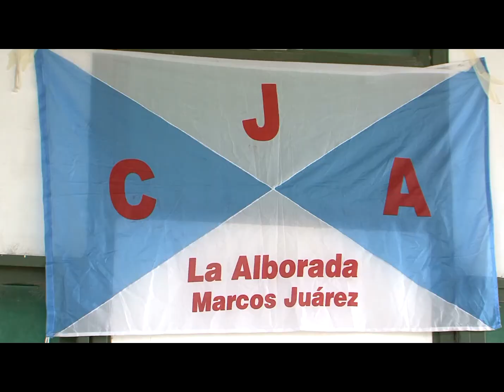Micro 46 - Chocleada Cooperativa en Marcos Juárez